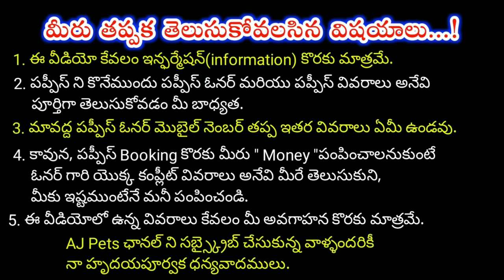top quality Siberian Husky Puppy for sale in telugu/7075481019 /aj pets